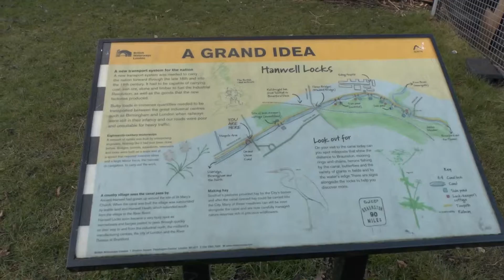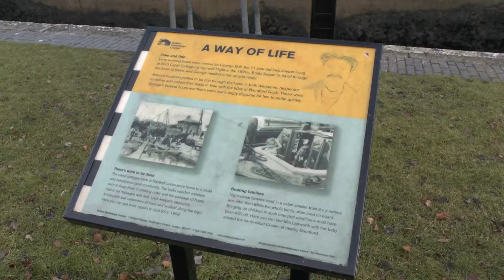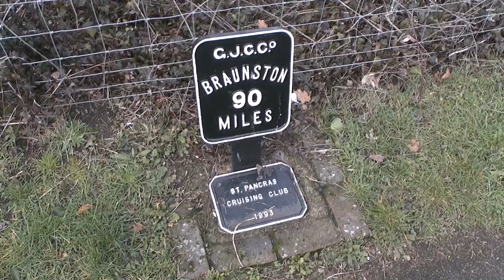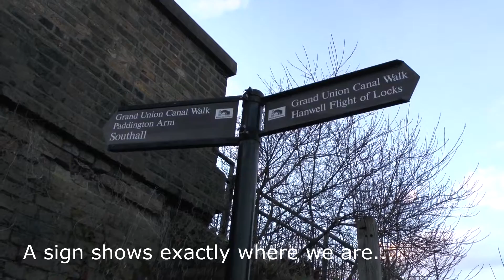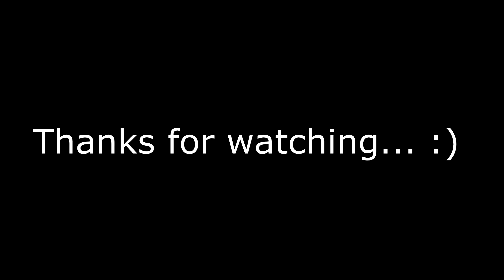London Canal Explorations - Grand Union Canal - Hanwell Locks and Windmill Bridge